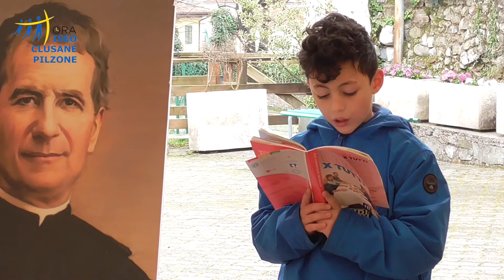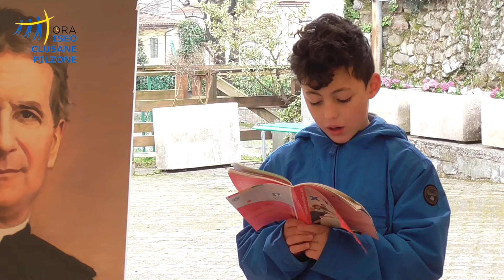BUON CLICK A GESÙ! - Venerdì 13 marzo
In occasione delle Quaresima 2020, non potendo convocare tutti i bambini agli appuntamenti del Buongiorno a Gesù a Iseo e Buon pomeriggio a Gesù a Clusane vi raggiungeremo tutti i giorni con un simpatico appuntamento 2.0. Restate sintonizzati tutti i giorni sul nostro canale YouTube e sui nostri social e non perderete l'appuntamento quotidiano con don Nicola e il BUON CLICK A GESU'!